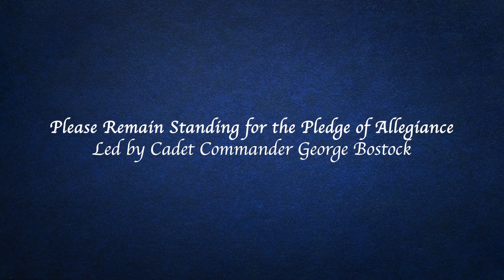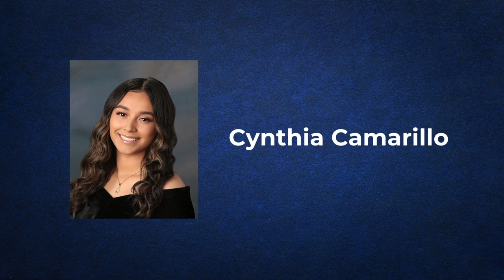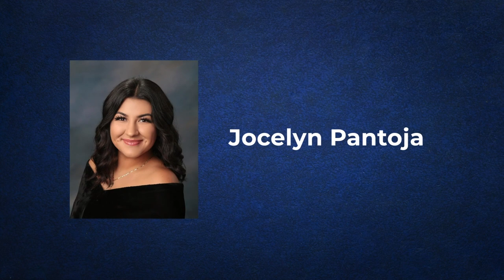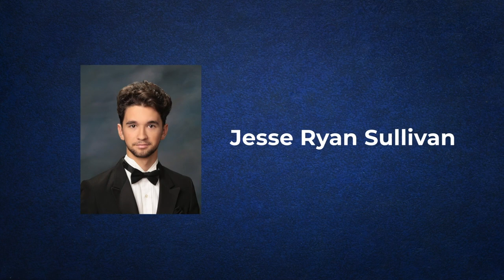Public Safety Academy Class of 2020 Graduation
Join us as we celebrate our class of 2020 graduates from the Fairfield-Suisun Public Safety Academy.